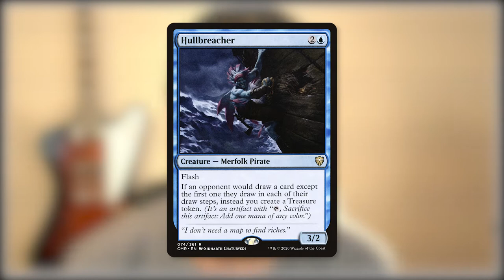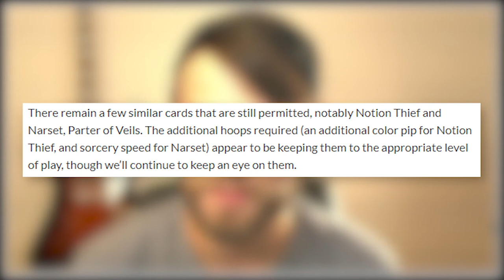Commander Banning | Hullbreacher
Let's take a quick moment to recognize the latest Commander ban, Hullbreacher.